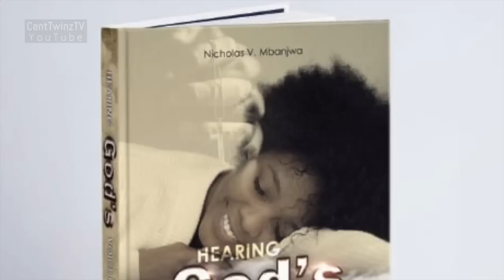Mom accused of witchcraft | Saved by my gift of interpreting dreams| I’ve been through the most| Nic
Hey Centtwinz Fam,

This week on the show, we profile: Nicholas Mbanjwa

Follow: @ivebeenthroughthemost on Instagram and Facebook I've Been through the most .

or

Kind Regards,
Centtwinz Production Team